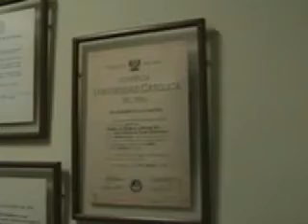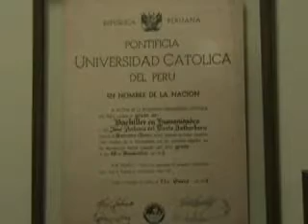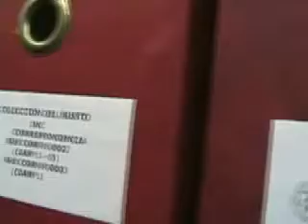Sala Del Busto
Inauguración de la Sala en homenaje a José Antonio Del Busto en la biblioteca de la Universidad de Piura